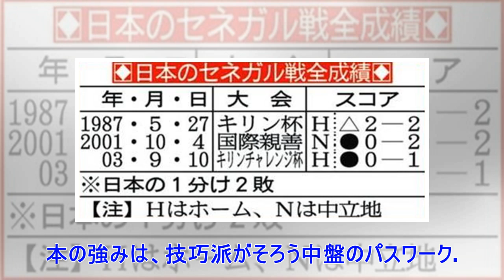✸乾、“高速パス回し”で敵陣切り裂く！「裏をかいて、ＤＦの背後を」／Ｗ杯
サッカー日本代表合宿（２２日、カザン）２４日午後８時（日本時間２５日午前０時）開始のセネガルとの１次リーグＨ組第２戦に向けて、冒頭以降は非公開で練習した。左サイドでの先発が有力なＭＦ乾貴士（３０）＝ベティス＝は、ＭＦ香川真司（２９）＝ドルトムント＝らとの“高速パス回し”で相手ＤＦを混乱に陥れる。非公開の練習では２メートル近い相手の“ツインタワー”を警戒し、セットプレー対策に重点を置いた。 　にぎやかな関西弁のムードメーカーが、いつになく真剣だ。勝てば１次リーグ突破の可能性があるセネガル戦へ、ＭＦ乾が決意を込めた。 　「引き分けは考えていない。ここで決めてしまいたい」 　左サイドで２戦連続の先発が有力だ。練習の冒頭では、軽快なフットワークで汗を流した。３０歳で迎えた初の大舞台。さすがのテクニシャンもコロンビアとの初戦は、相手の厳しい寄せにボールが足につかなかった。「後半は慣れてきた」というだけに、第２戦での本領発揮に燃える。 　セネガルはアフリカ最終予選６試合で３失点を誇る堅守のチーム。「プレッシャーも速いし、脚も伸びてくる」と警戒する。身長１メートル９０を超える屈強なＤＦ陣の攻略に、大...